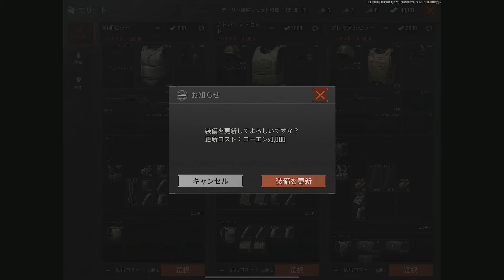【アリーナブレイクアウト】遂に復活するオンライン大会！半年ぶりに開催される『第２回戦利品ダービー』で予選突破して豪華報酬を必ずGETしろ！！【arenabreakout】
タルコフ系脱出ゲーム（アリーナブレイクアウト、Arena Breakout PC）を中心に楽しんでゲーム実況するのでなんか気に入ったらチャンネル登録お願いします🤡

また見てな！

 Look again!